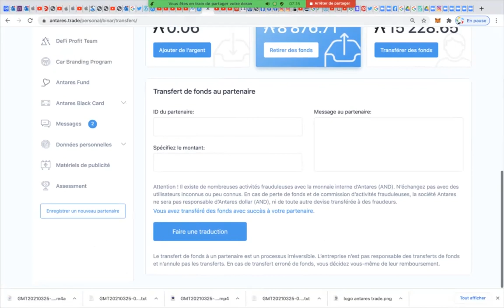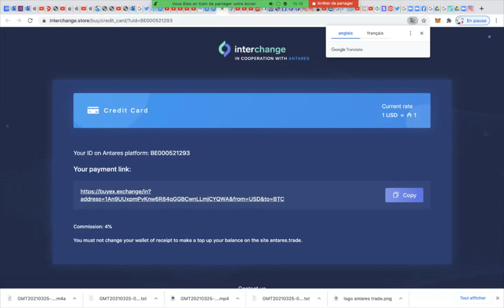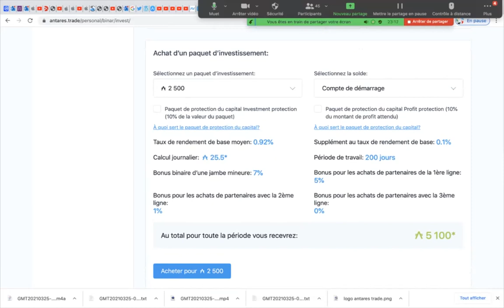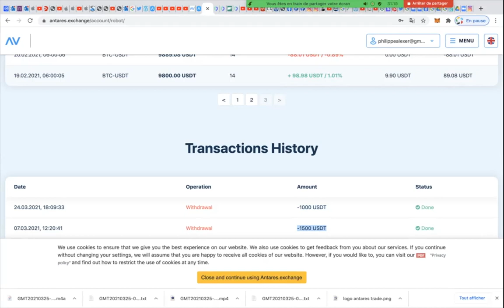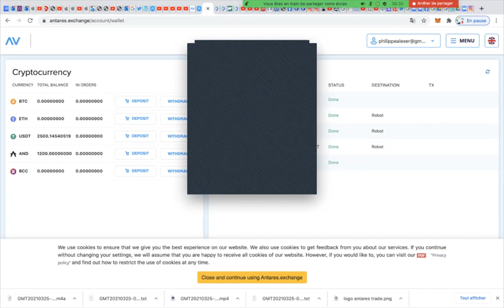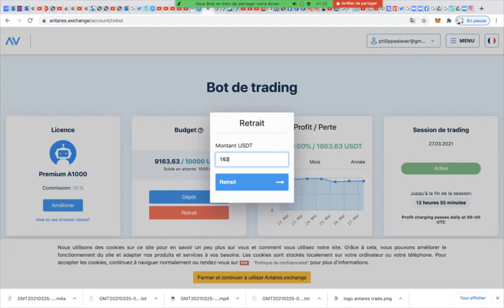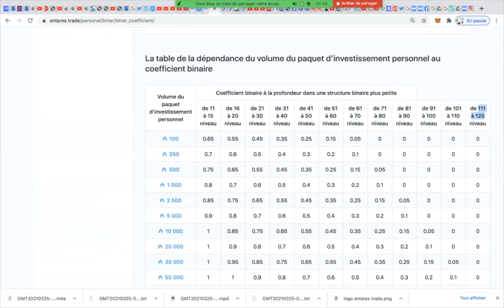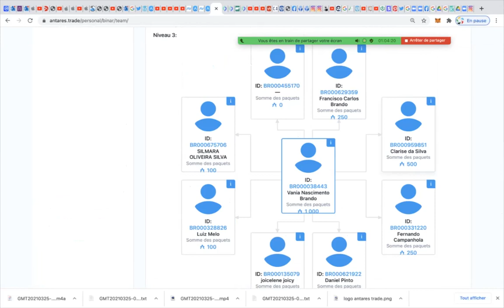1ere Formation Française ANTARES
1ere Formation Française ANTARES

Rejoins nous pour profiter d'un débordement du brésil , pays numero 1 du marketing de réseau au monde et de plus de 100 autres pays .

Quer saber da Antares se junte a nos para aproveitar de um derramamento do Brasil , o maior mercado do multi nivel de 100 outros países